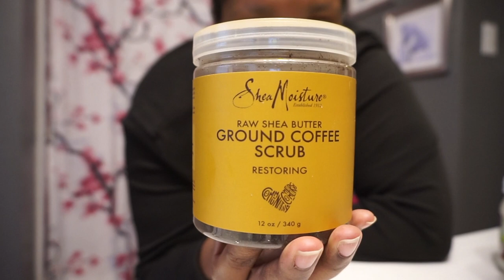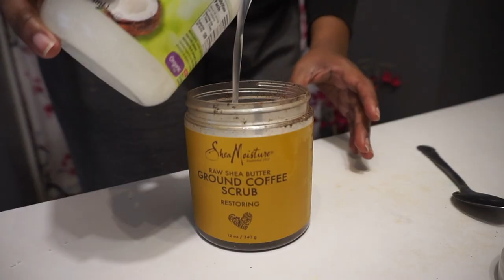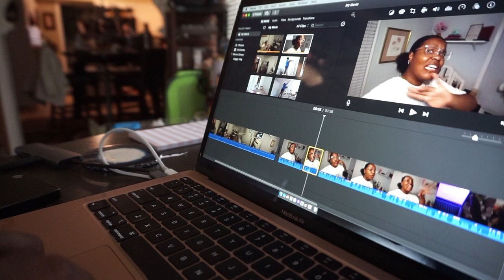WEEKLY VLOG: FRIEND'S BDAY, MAGAZINE JOB INTERVIEW, DIY BODY SCRUB + MORE | Sophie's Society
Hey Guys!! This vlog is just me filming content for this channel, me running to Walmart per usual, celebrating a friends bday & MORE.
I hope ya'll enjoy it as much as I did recording it.